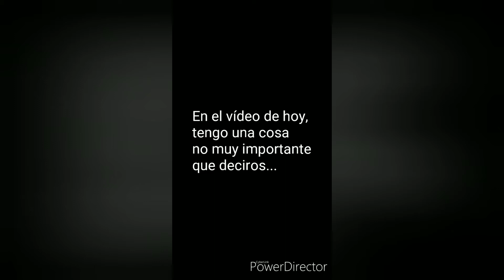Mi Último Vídeo de Noviembre de 2019 - Helvetios Sport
Volveré en Diciembre de 2019...